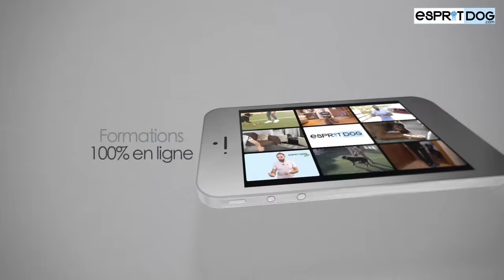Quelle race choisir pour un 1er chien ?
Est-ce qu'il y a vraiment des races de chien qui sont mieux que d'autres pour un 1er chien ?